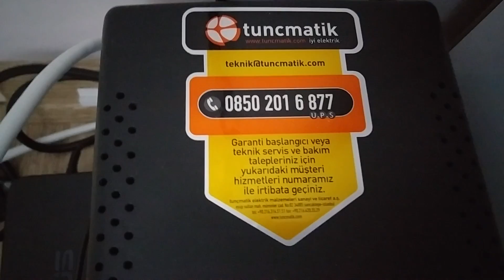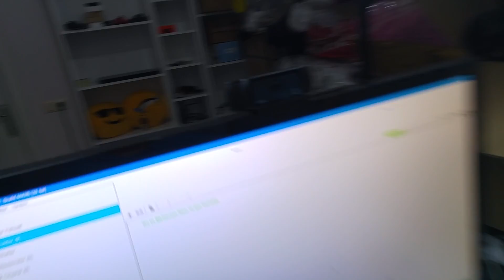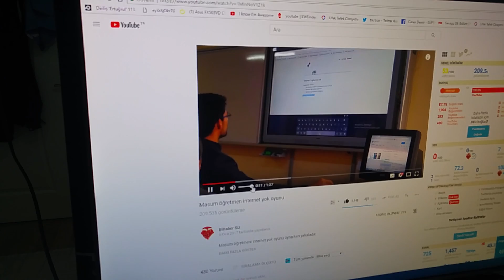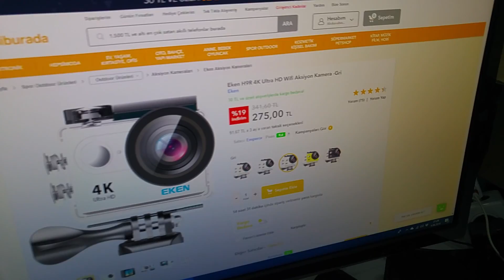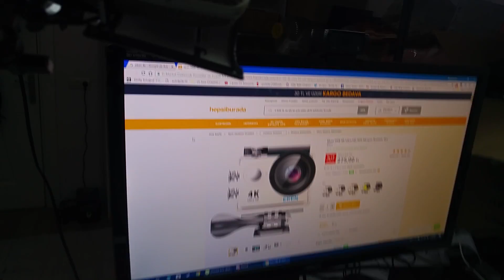Masum Öğretmeni Stüdyosunda Ziyaret...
Masum Öğretmenin misafiri olduk. Stüdyosunu görüntüledik. Tüm araç gereç ve donanımlarını görüntüledik. Bu günler neden video çekimi yapmadığını sorduk. Hepsi bu videoda...